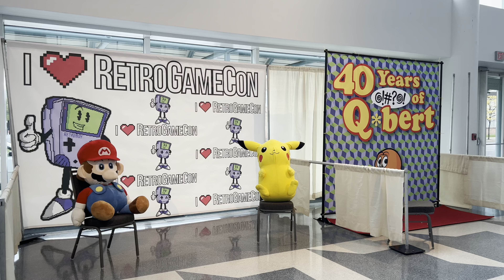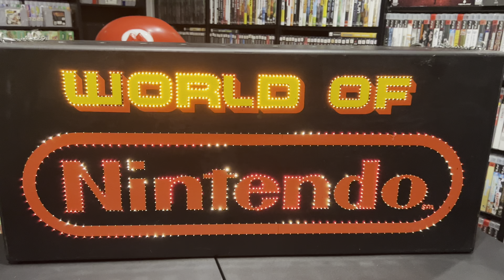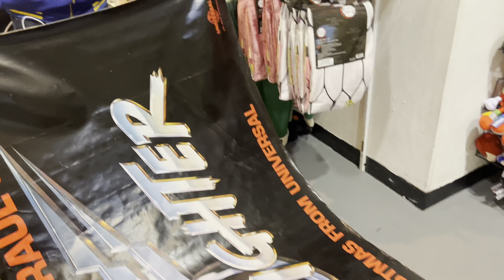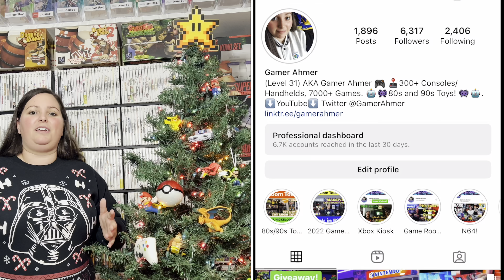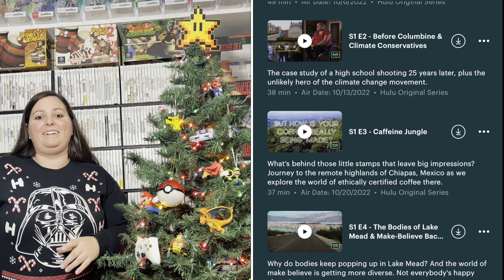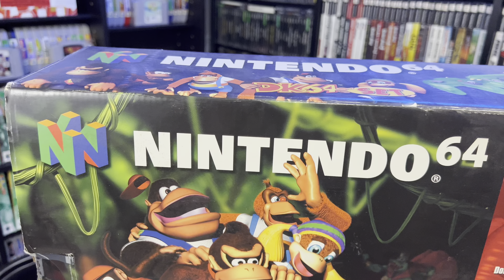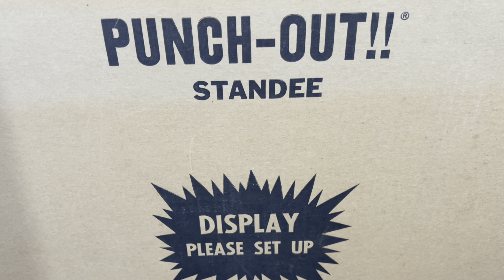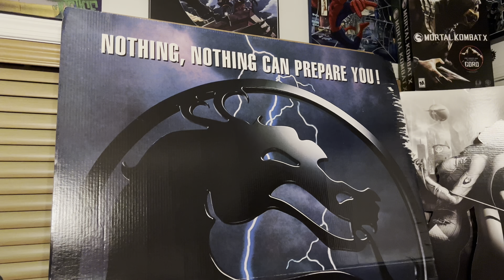Best of 2022! TOP 10 GOALS & END OF THE YEAR RECAP! Did I Get Everything I Wanted?!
Gamer Ahmer: Best of 2022! TOP 10 GOALS & END OF THE YEAR RECAP! Did I Get Everything I Wanted?!

HAD THE AMAZING OPPORTUNITY TO BE FEATURED ON HULU! Check out IMPACT x NIGHTLINE! YES! ABC NEWS NIGHTLINE. I met Ashan and was interviewed about retro videogames and the impact they have on today!

Wanted to quickly thank everyone for all of the support and wanted to recap some of the goals I set for myself at the beginning of 2022! Did I get everything that I wanted or did I miss out on a few things??

Here I talk about 10 goals that I had for myself at the beginning of the year!

FINALLY things are coming together in the GAME ROOMS and everything is fully functional and ready to play!!

This is a new weekly series!! I take you live hunting at the thrift stores, flea markets, yard sales, garage sales, on Facebook Marketplace scores, etc. to add more games to the collection. This starts with one trip to the thrift store and grows from there. Watch to see where this leads and the AMAZING finds I score!!

This upcoming week will be AWESOME and I cant wait to share!